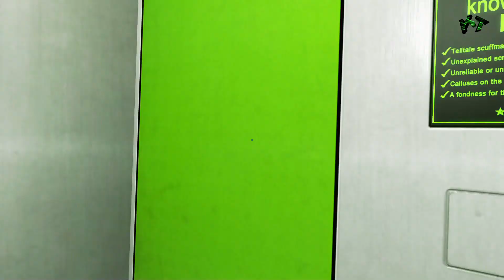Mirror's edge Walkthrough Capitulo 3 Revuelo Español